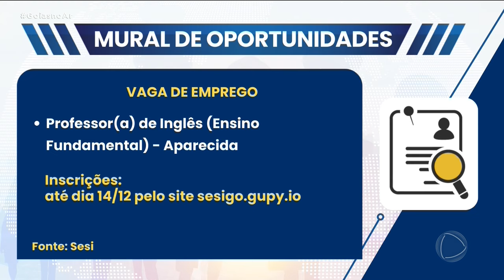MURAL DE OPORTUNIDADES